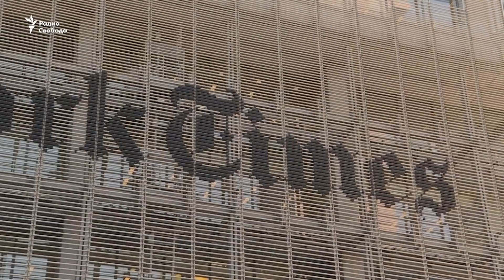НОВОСТИ СВОБОДЫ. ЧТО ПРОИСХОДИТ: Власти России отрицают авиаудар по Мариуполю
Удар по драмтеатру в Мариуполе. Власти Украины заявили, что люди, которые там укрывались - в основном женщины и дети - выжили. Россия отрицает сам факт бомбардировки украинских гордов. Зеленский  призывает Европу усилить давление на Россию.

Президент США Джо Байден назвал Путина военным преустпником. А в России завели первые дела по статье о фейках о военной спецоперации.